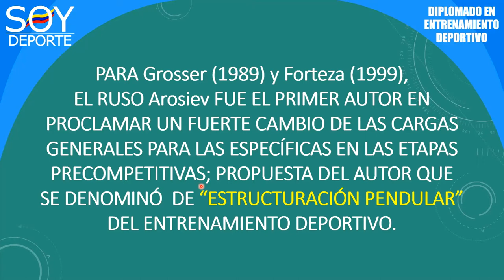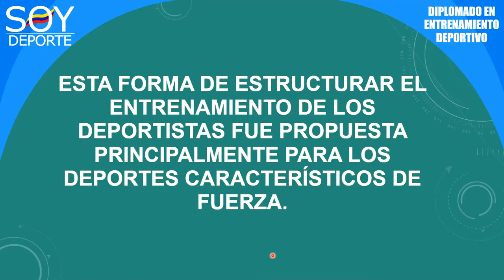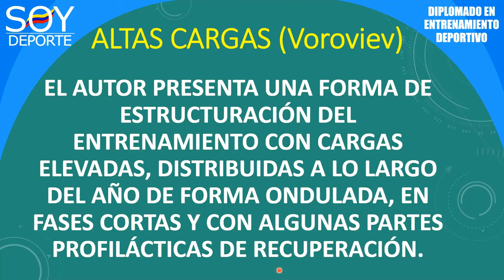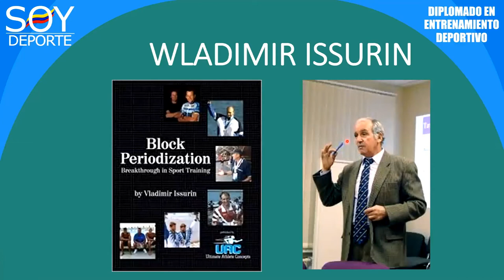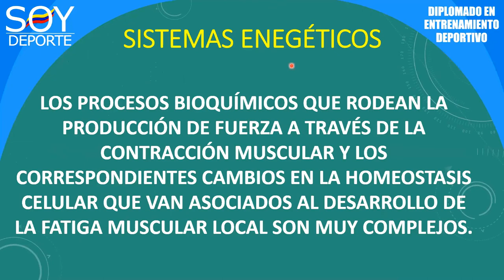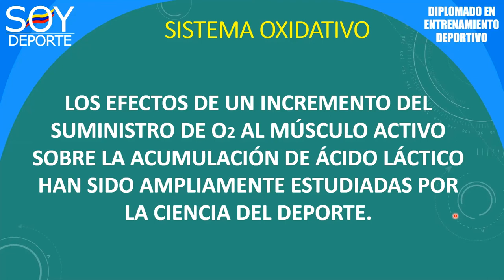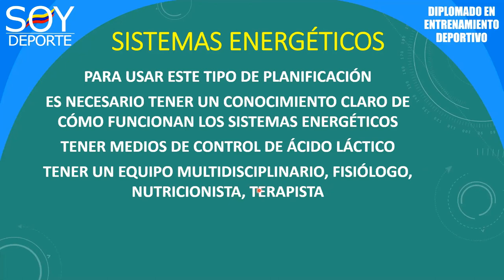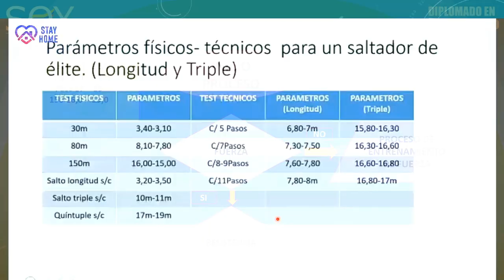MODELOS DE PLANIFICACIÓN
COMNPARTIMOS LA VISIÓN DE LOS MODELOS DE PLANIFICACIÓN TRADICIONAL, SUS CARACTERÍSTICAS, Y LA PLANIFICACIÓN CONTEMPORÁNEA